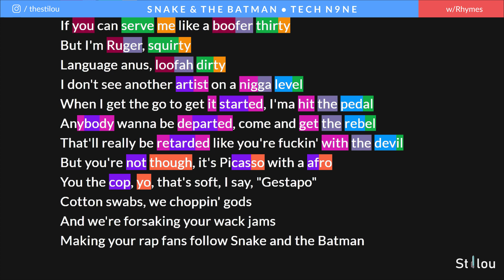Tech N9ne - Snake and the Batman | Lyrics, Rhymes Highlighted